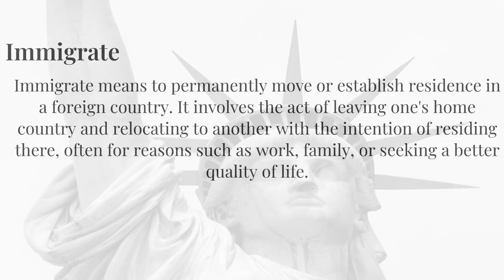[Native Pronounce] How To Say "Immigrate" Correctly With Native English Speaker 英語正確發音